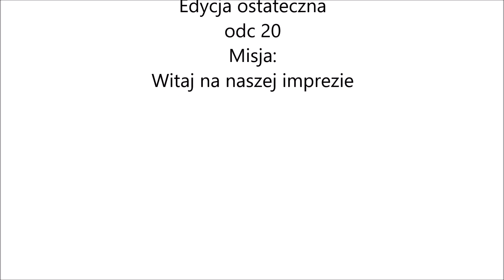Witaj na naszej imprezie. [DLC] Mafia III Edycja ostateczna odc 20